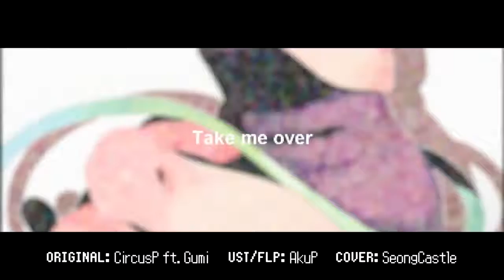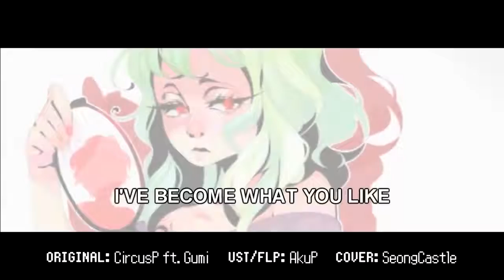Copycat 《with TalkIt!loid》『CircusP』【TalkIt!xUTAUカバ一】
Yo ppl! I'm back posting another cover that I had a long time ago in my SoundCloud, I don't remember very well why I decided to do this cover... I know I told my BFF's ex that I was bored and that's why I did it but... IDK XD. Anyway, I hope y'all like this cover!

ORIGINAL: CircusP ft. Gumi
UST/TUNING/MIX: AkuP
EDITS: SeongCastle
VOICEBANK: TalkIt!loid_EnglishVCV [ver 1.0] (by SoftVoice, Inc. UTAU VB by SeongCastle)
RESAMPLER: Resampler.exe